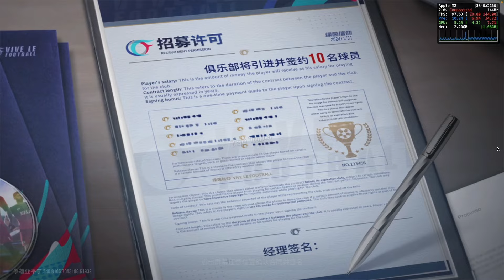VLF 2024 Mobile ( Android & iOS ) - Vive Le Football V2.9.0 Max Graphics ( 120Fps ) - Tap Tuber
🟡➢Vive Le Football Mobile A to Z👈🟡

Name: Vive Le Football
Device: Apple Mac Mini M2
Processor: Apple M2
Ram/Rom: 8/256

tap.tuber.yt